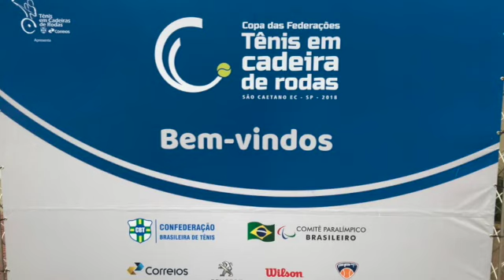Rondônia na primeira Copa de Tênis em Cadeira de Rodas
O Estado de Rondônia está sendo representado na primeira Copa das Federações de Tênis em Cadeira de Rodas. Wanderley Correa acompanha e mostra como foi em 3minutosdeesporte especial para o Rondoniaovivo.com